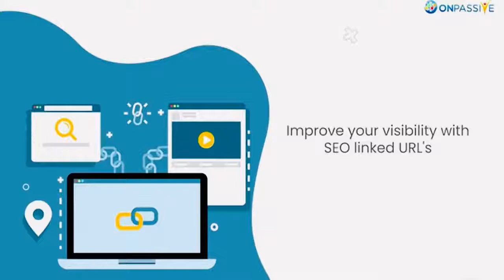Onpassive - Key Features of O-Trim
Message me!
ONPASSIVE is an IT company creating core artificial intelligence technology tools for businesses.

A Bill Must Production
 (Video Courtesy: Bill Must Productions (USA)